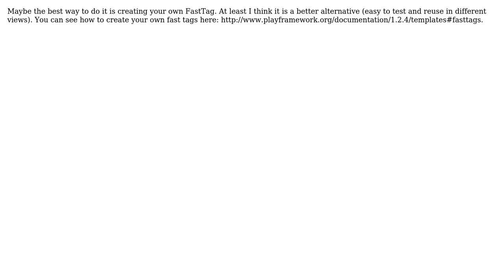Play Framework 1.2.4 : Checking for the existence of specific errors (2 Solutions!!)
Play Framework 1.2.4 : Checking for the existence of specific errors

With thanks & praise to God, and with thanks to the many people who have made this project possible! | Content (except music & images) licensed under CC BY-SA | Music | Images & others | With thanks to user marcospereira user Jaryn C. user Codemwnci and the Stack Exchange Network Trademarks are property of their respective owners. You are responsible for your own actions.